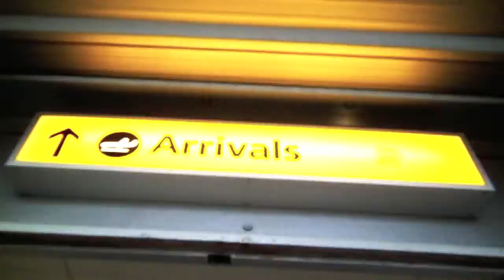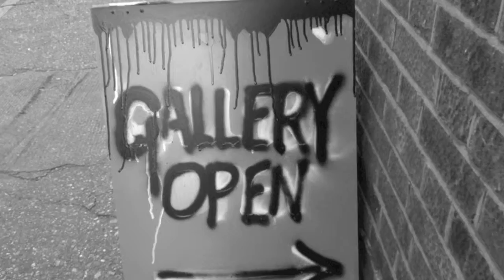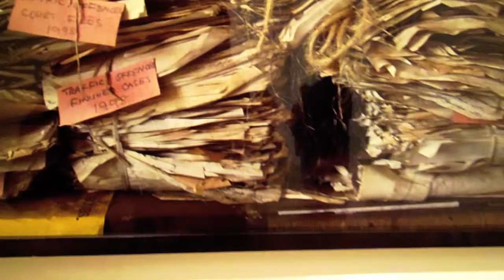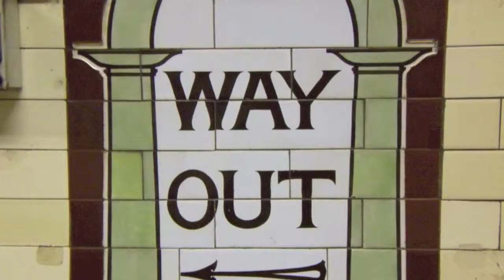JOURNEY FROM TULLIBODY TO TATE MODERN LONDON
A Journey from tullibody to London east end..music by RED SNAPPER .whitechapel gallery Boyle family brick lane ,camden Rothko,andy Warhol,Tate modern banksy